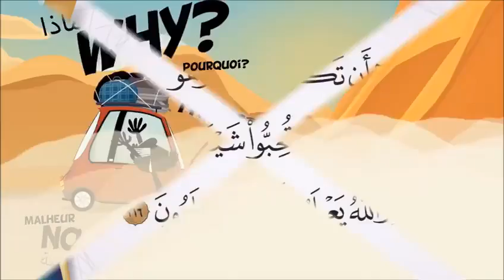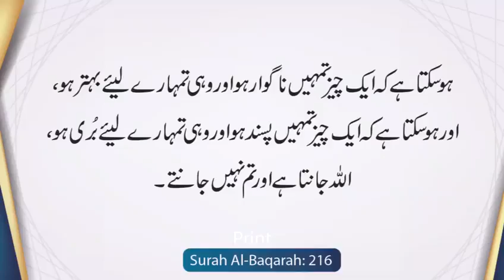Sabar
Trust on GOD